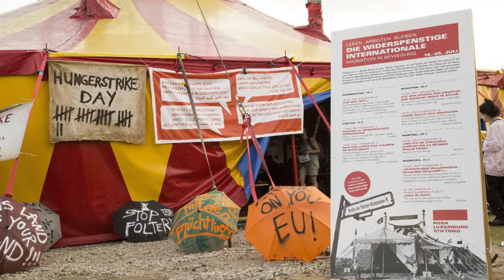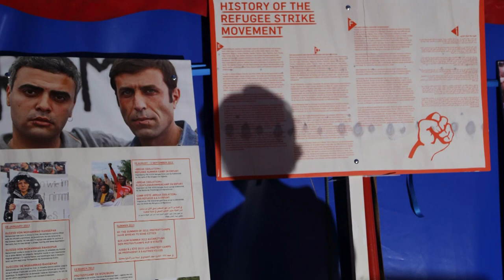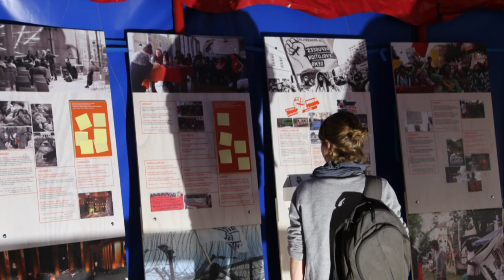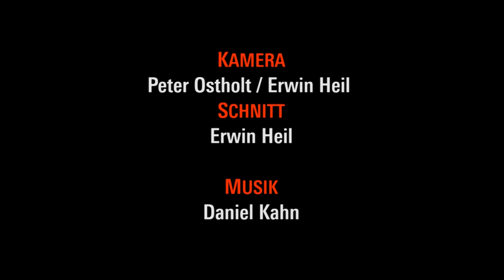«We will rise»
Refugee movement - Exhibition and Archive in Progress
Eröffnung der Ausstellung und der migrationspolitischen Festivalwoche «Die widerspenstige Internationale»
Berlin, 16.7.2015